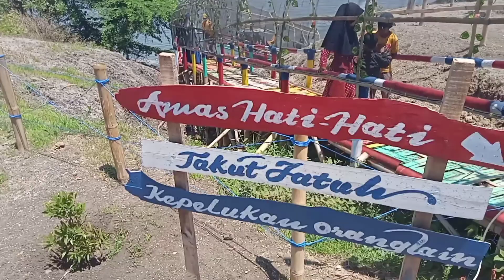Pantai Baru Dibuka!!!! Pantai karang hitam Pasuruan dibalik cerita eps.17